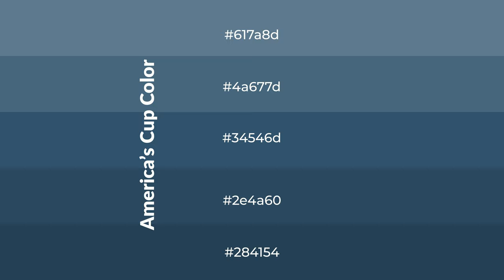Shades & Tints of America’s Cup color 34546d A Warm Blue color 2e4a60 #284154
Shades of America’s Cup color 34546d Warm Shades of America’s Cup color with Blue hue for your project!

Shades
Hex 2e4a60

Tints
Hex 4a677d